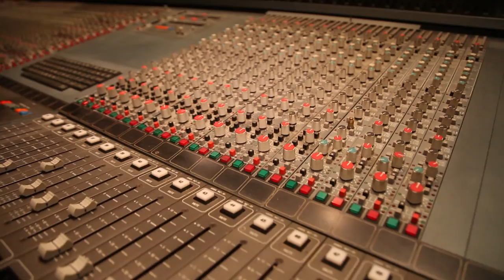Music Studio 4 - Free Footage - Full HD 1080p